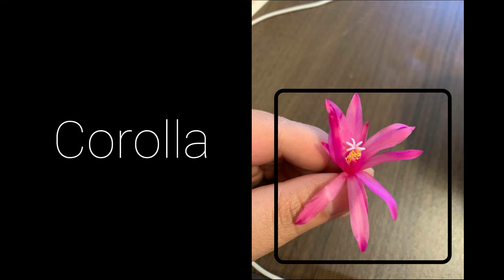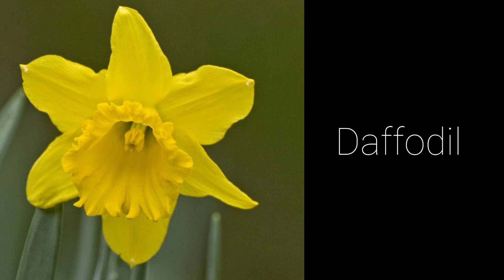Parts of and Types of Flowers